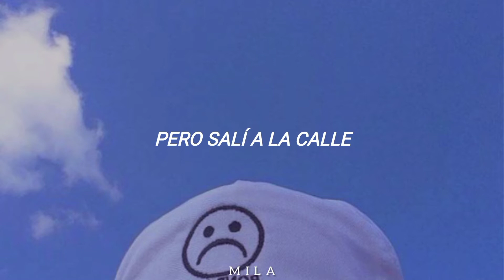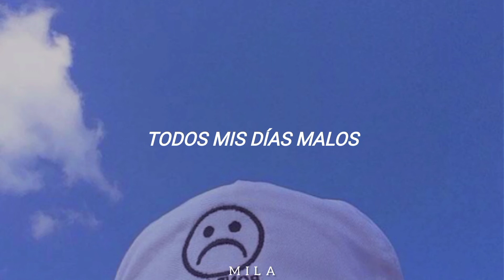Vaultboy ft. Eric Nam - Everything sucks | Sub.Español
♡Canción ~ Everything sucks
♡Artista ~ Vaultboy ft. Eric Nam

♡Letra/Lyrics ~

Everything sucks

Just kidding

No, really!

Oh wait…

Fuck I just did

But I went outside

And it felt nice

And I might try

Doing exercise

Haha not really

I wanna forget my bad days

All my bad days

And be okay

And be okay

Spend my spare change

Down at the arcade

And then I’ll say

I’ll say

Everything sucks

Just kidding

This doesn’t count

But I called my friends

And I told them

If it makes sense

Cause I miss them

And I hate being alone

No really

And be okay

And be okay

I’ll say

And be okay

And be okay

I’ll say

And be okay

And be okay

I’ll say

Everything sucks